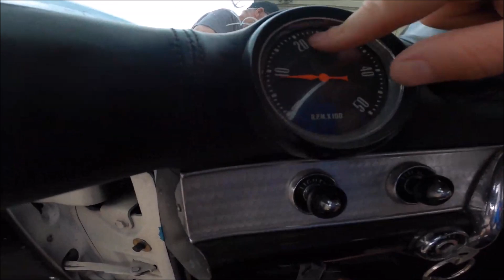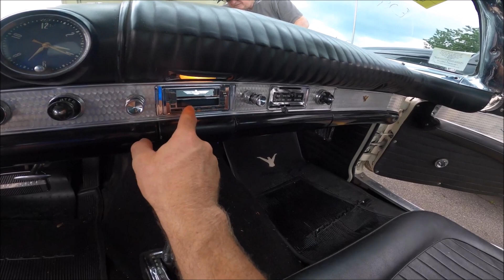Dealers License Only - Classic Car Auction - Flying Wheels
1956 Ford Thunderbird from American Graffiti a T Bucket an old Dodge pickup and more. Flying Wheels

Ford classic antique convertible 57 chevy corvette  Belair 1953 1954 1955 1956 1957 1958 grease greaser poodle skirt 1940s coupe American graffiti Susan Sommers summer summers Harrison Ford car dealer dealers license car auction How to flip get into auctions buy at copart Flipping Selling cars trucks boats for profit making money starting a buisness side hustle getting a dealers auction license buy cars wholesale V12 V8 V10 V12 budget cheap price and value california 2+2 4 seater ferrari Supercar Supercars Hypercars Carporn Ferrari